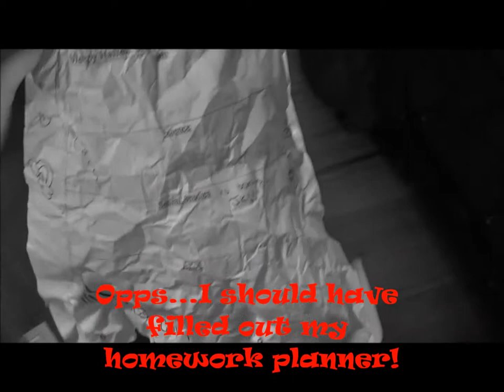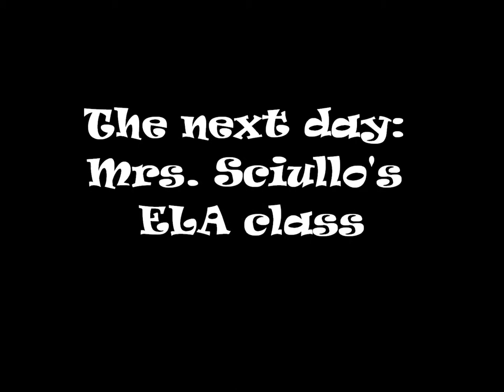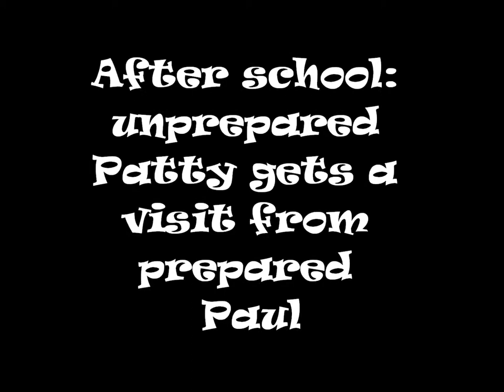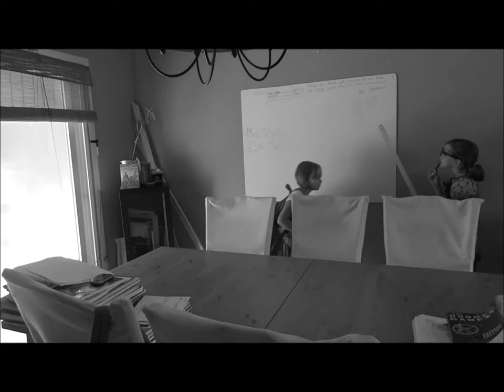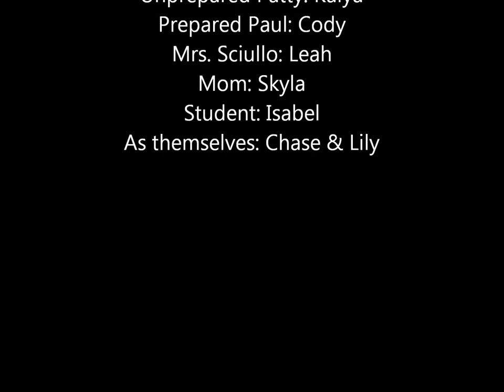Mrs. Sciullo: being prepared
Review this video to see how you should be prepared for ELA class each day!
This video also highlights how you should be "warmed up" for class